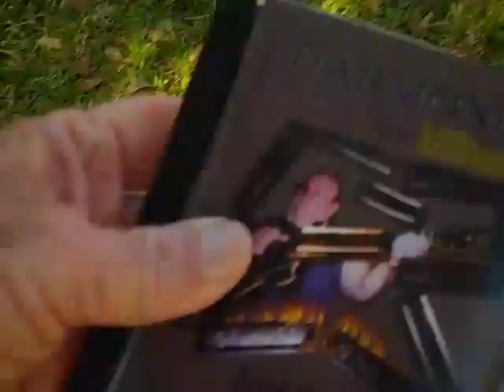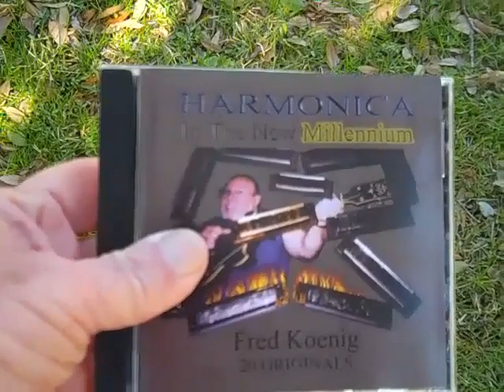Harmonica In The New Millennium by Fred Koenig